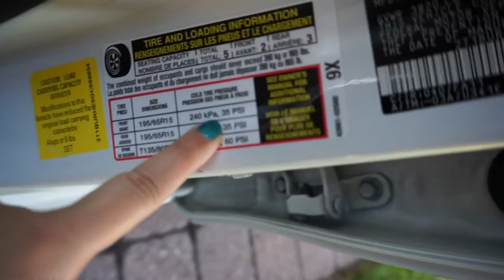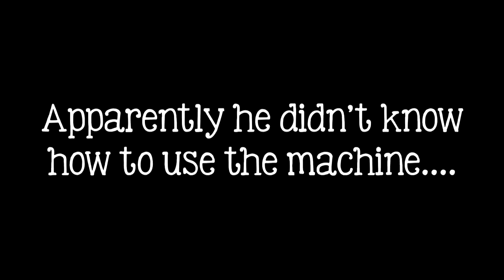[Vlog 207] Noob Air Pumper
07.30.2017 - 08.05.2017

This week, I learned how to pump air into my tires. I also learned that I need help with it.

Also in this week's vlog:
- All the lunches!
- Oppa to the rescue
- Taking advantage of being a Floridian
- Winery tour
- Diving into tacos

I hope everyone had a wonderful week!

Love,
Apple